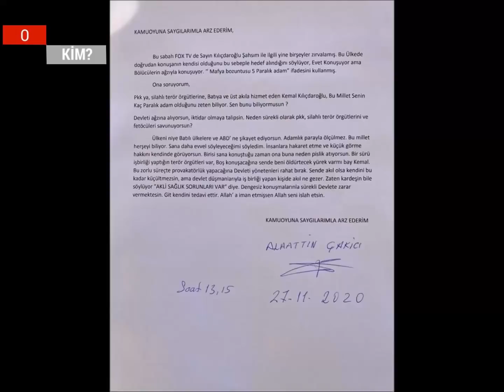ÇAKICI'DAN KILIÇDAROĞLU'NA SERT CEVAP!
CHP lideri Kemal Kılıçdaroğlu Fox Tv'de katıldığı bir programda Alaattin Çakıcı için '' Beş Paralık adam ve mafya bozuntusu '' ifadesini kullandı. Alaattin Çakıcı'dan cevap gecikmedi. Çakıcı, Kılıçdaroğlu için '' Boş konuşacağına sen de beni öldürtecek yürek var mı bay kemal? Sende akıl olsa kendini bu kadar küçültmezsin. Git kendini tedavi ettir.'' şeklinde açıklamada bulundu.